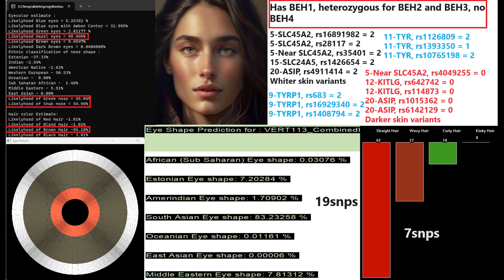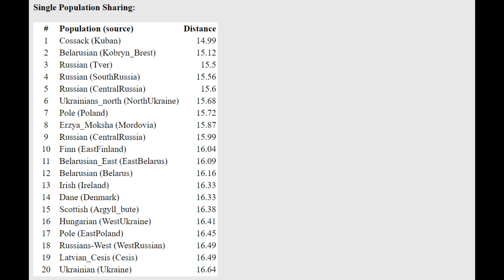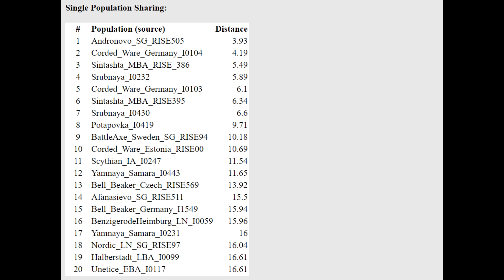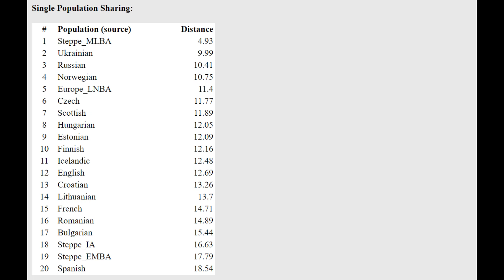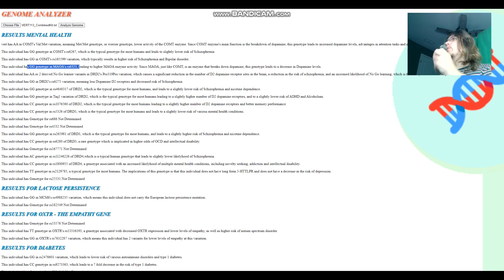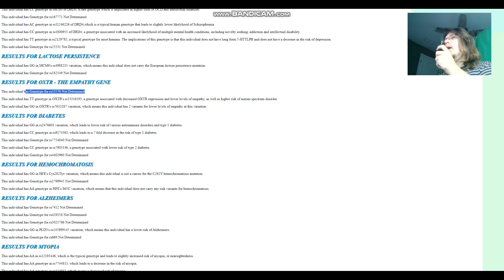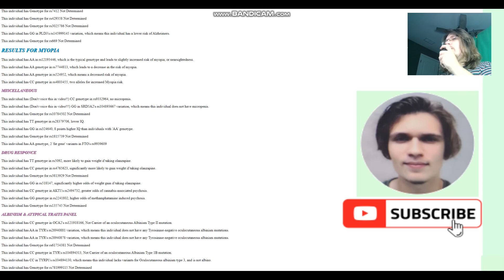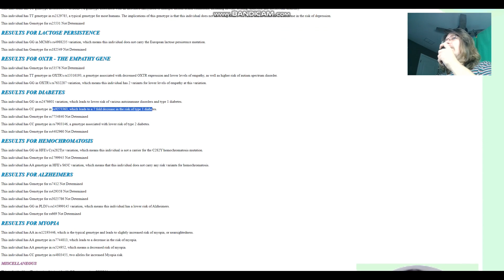DNA + Appearance of Bronze Age Ukrainian -VERT113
NOSHACOT phenotype prediction:
Enter file name: VERT113_CombinedKit.txt
Eyecolor estimate :
Ethnic classification of nose shape :
Estonian -37.33%
Indian -2.54%